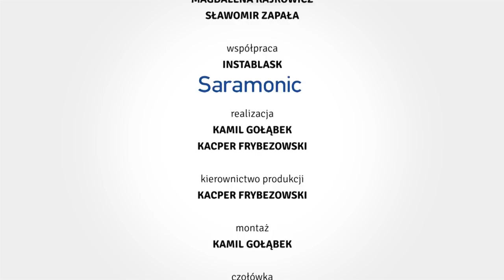SŁAWOMIR & KAJRA - ‚Mamy swoje rytuały, żeby się wyluzować’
👉Pyta Nie Błądzi 👈 odc. 10
- to rozmowy z ciekawymi, charyzmatycznymi ludźmi z show-biznesu i nie tylko...
Program typu talk-show kręcony na warszawskim Bemowie jest kontynuacją ‚15 cm Konrada’

Sławomir Zapała i Magdalena Kajrowicz - twórcy bijącego rekordy popularności bandu Sławomir. Miłość z Zakopanem to największy przebój polskiego YouTuba.
Ponadto przeboje Magiera, Ni mom hektara, Aneta, Ty mała znów zarosłaś sprawiły, że ciężko zaszufladkować Sławomira pod jeden gatunek muzyczny (sam nazywa to Rock Polo).

W pierwszej części odcinka dowiemy się czy Sławomir prywatnie jest pantoflarzem, jak wyglądało ich życie przed popularnością, a także jakie mają rytuały, aby się wyluzować...

Zapraszamy do oglądania wywiadu.

✔Prowadzący:
- Konrad Młodziński

✔Udział wzięli:
- Sławomir Zapała
- Magdalena Kajrowicz

✔Produkcja:
-Kamil Gołąbek
-Kacper Frybezowski